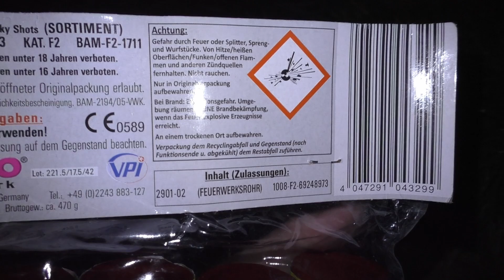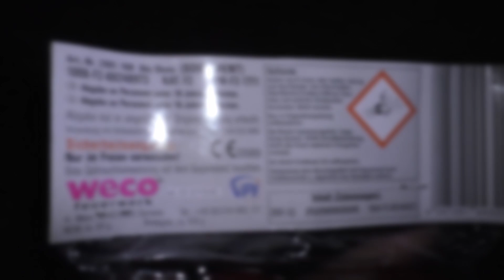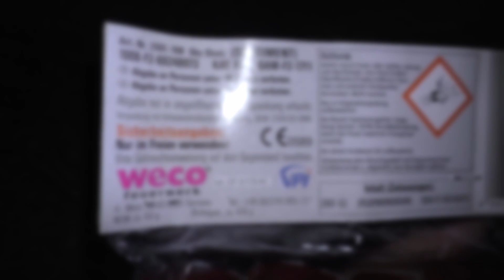Weco Sky Shots | Test (PyroKaktusHD)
In diesem Video testen wir die „Sky Shots“ von Weco, welche ich für 2,99€ im Lidl gekauft habe. Viel Spaß! :D

Wenn Dir das Video gefallen hat, lasse gerne eine positive Bewertung und einen Kommentar da! Freuen würde ich mich natürlich auch über ein Abo :D.

Vielen Dank für's Lesen bis hierhin! :)

[Musik aus der Audio-Mediathek von YouTube].

• Geht mit Pyrotechnik bitte immer achtsam um, egal welcher Kategorie.

• Von Extremismus wird sich klar distanziert. Bei dem/denen in diesem Video von mir bzw. uns gezündeten und/oder vorgestellten Artikel/n handelt es sich um Pyrotechnik, welche in Deutschland zugelassen ist oder zum Zeitpunkt des Abbrandes eine solche gültige Zulassung besaß. Gesetzliche Vorschriften wurden beachtet.

• Es bestanden keine Kooperationen mit irgendwelchen Unternehmen.